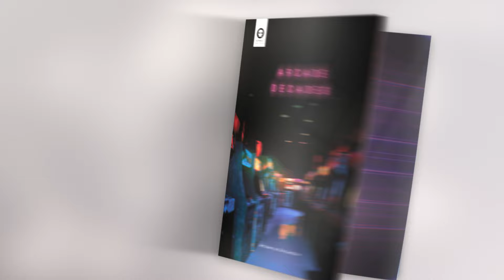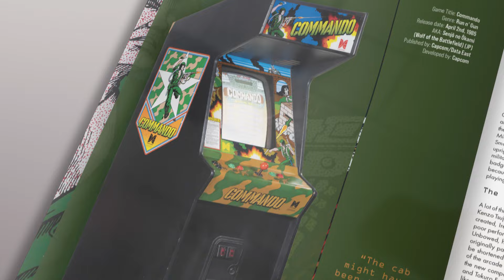Numskull Publishing Presents: Arcade Decades - KICKSTARTER NOW LIVE!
The @Kickstarter for the Arcade Decades book is NOW LIVE!

Our exciting new book written by Kim Justice covers in full detail the history of arcade gaming through the 1980s. Featuring 100 key titles & original photography of these iconic arcade machines!

Sign up to our e-mail newsletter for the latest Numskull news